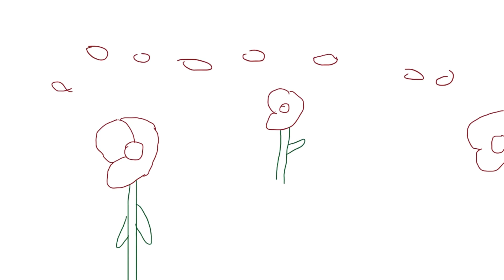Drawing a poppy Field 🌺